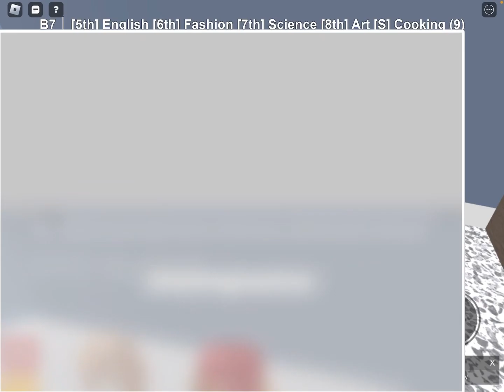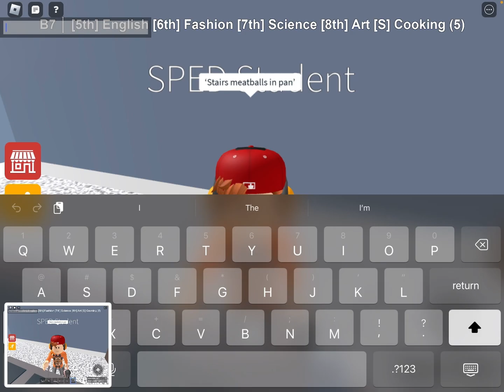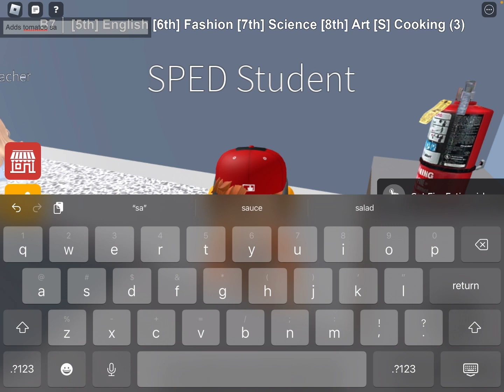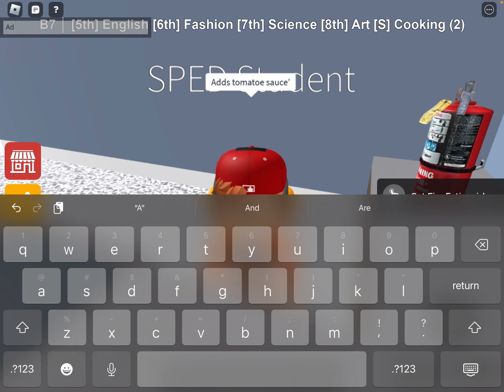Roblox keystone middle school | keystone with friends | episode 11 s2 part 3